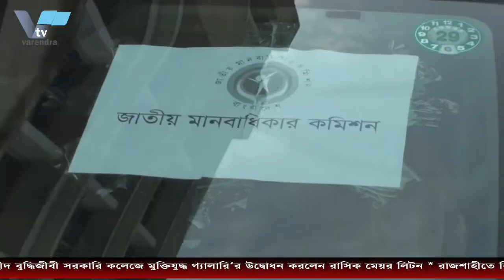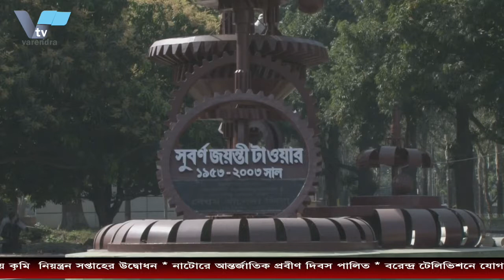রাবি ভিসি-প্রো ভিসির বিতর্কিত বক্তব্য-ফোনালাপ: প্রশাসনের আশ্বাসে উত্তপ্ত ক্যাম্পাস শান্ত